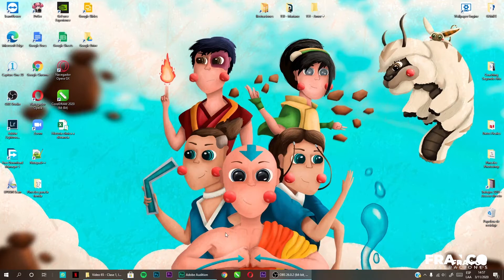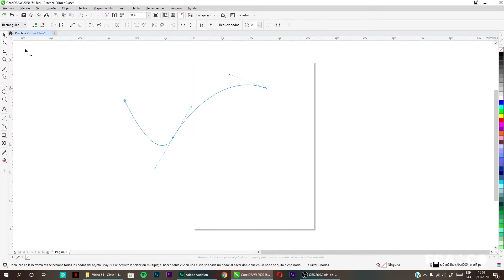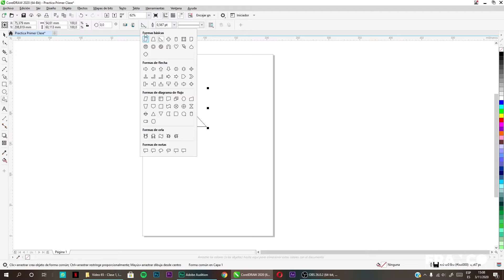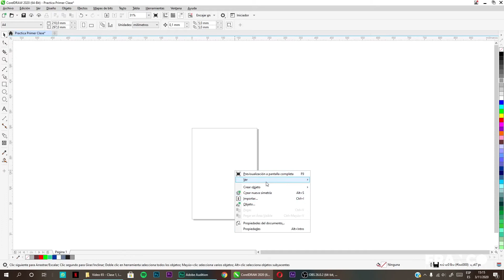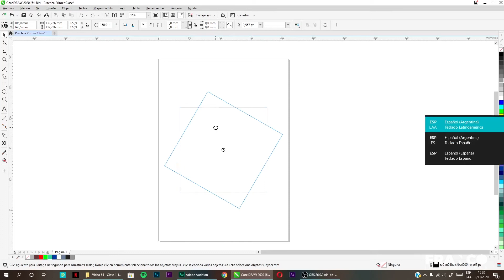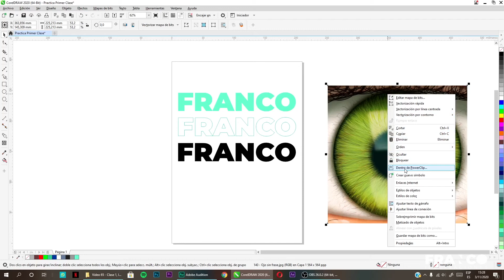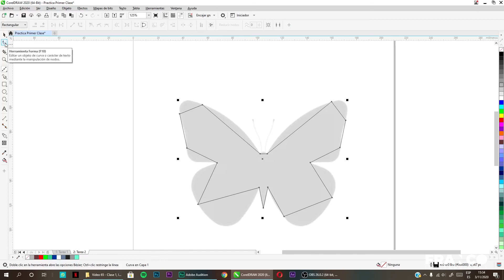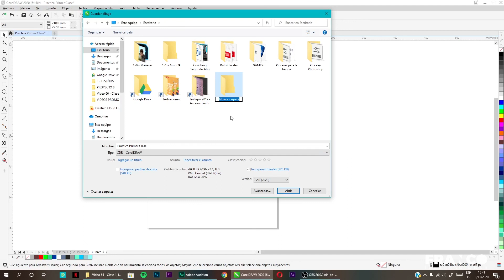CURSO GRATUITO Diseño Gráfico en Corel Draw, CLASE 1 - Franco Ilus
Hola muy buenas gente de YouTube. Bienvenidos a esta primer clase de Corel Draw donde vamos a aprender juntos a diseñar-
En esta primer clase vas a poder encontrar  una introducción al programa, veremos la interfaz, las herramientas y comenzaremos con unos simples ejercicios para aprender a utilizar las herramientas básicas y así en la próxima clase seguir diseñando más piezas.

Notas de tiempo:
Interfaz 02:00
Facilidades y atajo: 18:18
Ejercicios: 26:33

Cualquier duda o consulta podes dejarla en la caja de comentarios o en la pestaña comunidad donde vas a poder ver las tareas para la siguiente clase.

Hasta Viernes! para la clase N°2